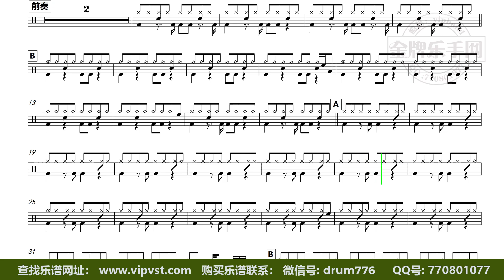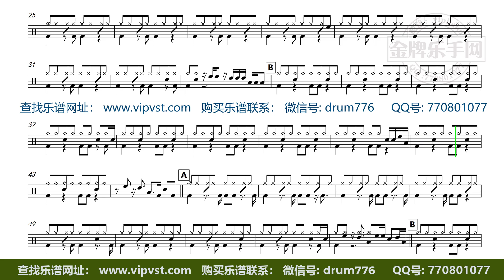【金牌乐手】DT2087.周传雄 - 蓝色土耳其 鼓谱 动态鼓谱 无鼓伴奏